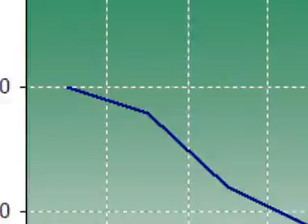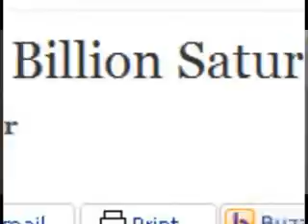Population control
Steve Mosher speaks about Population Control